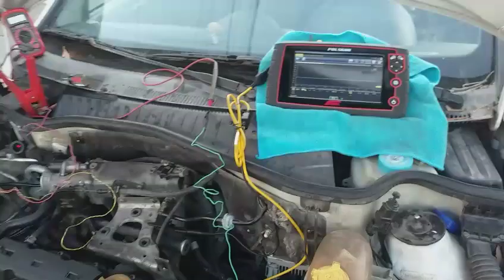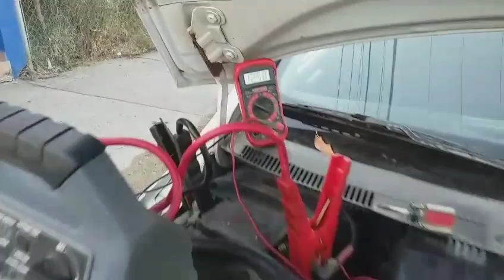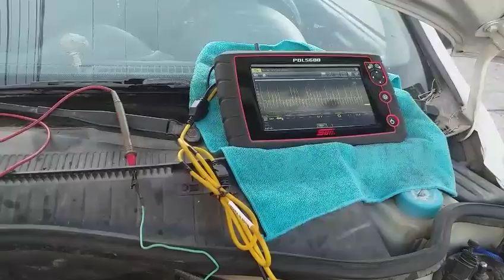Chevrolet corsa, Se queda sin chispa y se apaga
Amigos llego este chevrolet corsa, falla intermitente, se corta la chispa, cuando acelero, Dios los bendiga